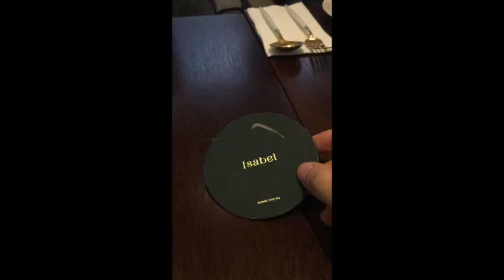Bougie Trip to KL | Weekend Getaway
1st Feb - 3rd Feb 2019

Fatin, Helena, Fahmi and I went on a weekend getaway trip to KL to eat, shop and meet with our friend, Yusrina! It's part vlog (mainly jokes), and mostly a compilation of videos from our insta-stories so apologies for the low-quality!